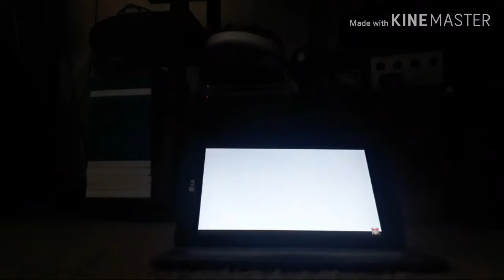(Cringe and Outdated) My Best Highlight From Nintendo Direct 9.13.2018 LiveStream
Damn I Went Ape Shit About Isabelle And That's Why I Hate Her Forever
Original: